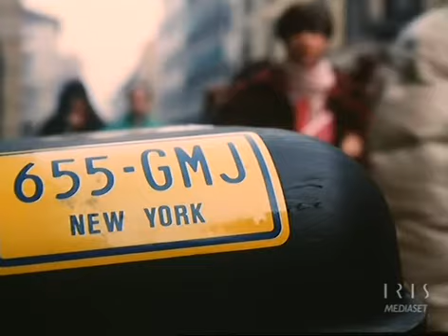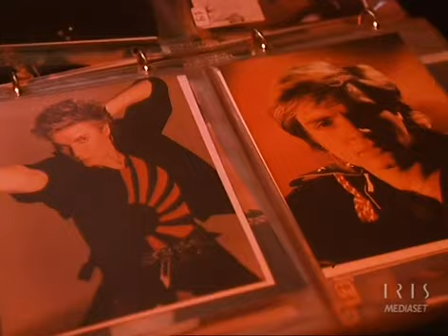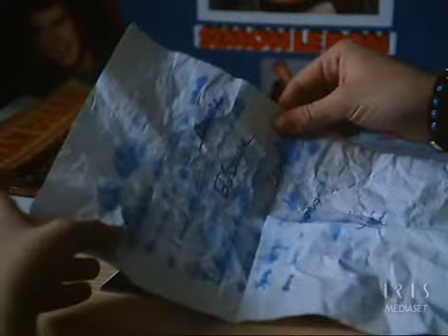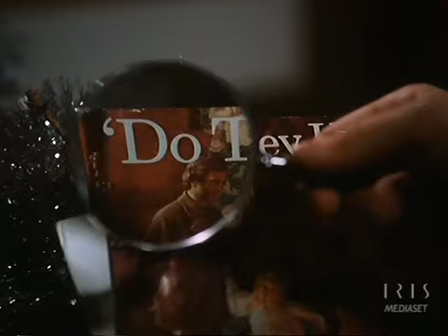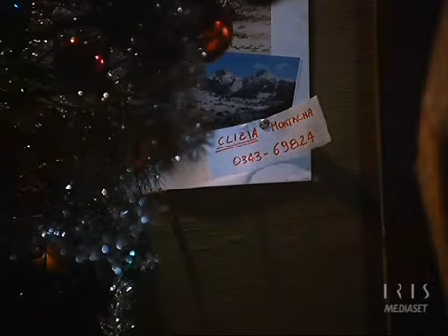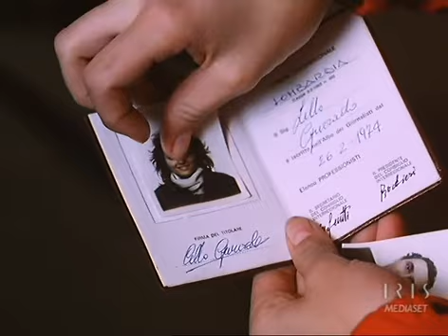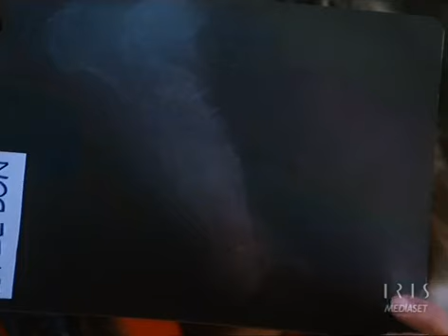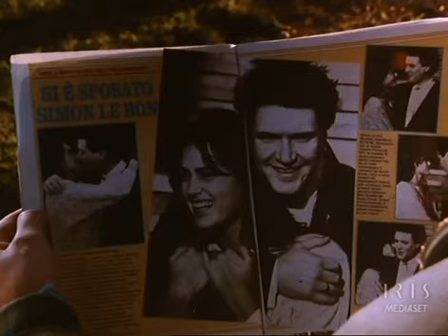Sposerò Simon Le Bon (1986) ITA FILMCOMPLETO TRASH FILMITA by Cinema Metropol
Sposerò Simon Le Bon è un film del 1986 di Carlo Cotti.

È tratto dall'omonimo romanzo di Clizia Gurrado, pubblicato nell'ottobre 1985, che narra la storia della sedicenne Clizia, una fan sfegatata dei Duran Duran e in particolare del suo leader Simon Le Bon; il cantante non appare mai di persona nella pellicola, ma vengono mostrati vari spezzoni di vere interviste e videoclip